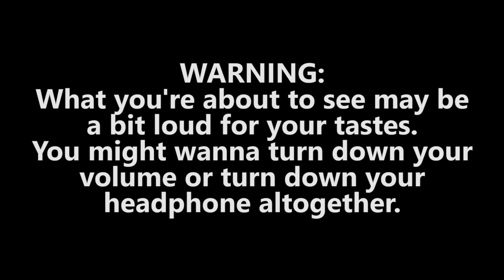BTS - Fake Love | A TK3 Reaction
~Social Media~

Taylor:
MyAnimeList| taylorebonii
PSN| taylorebonii

Kiana:
PSN|